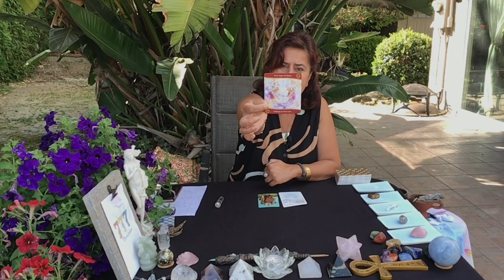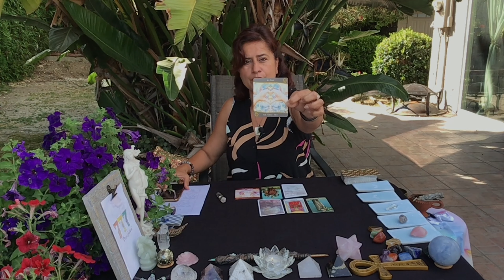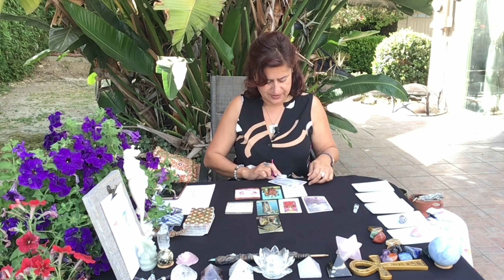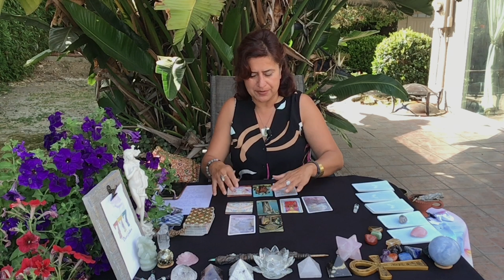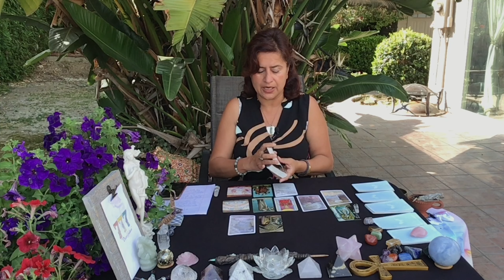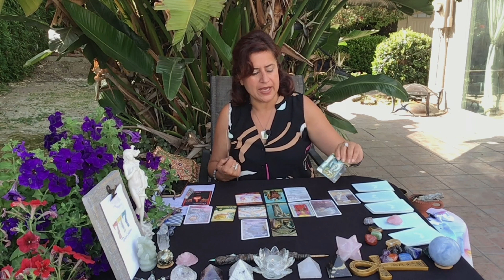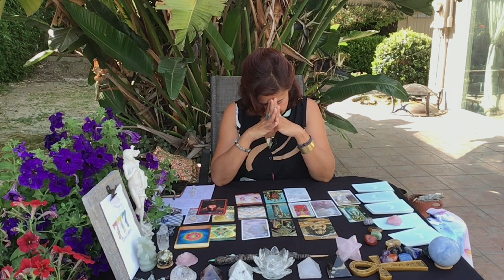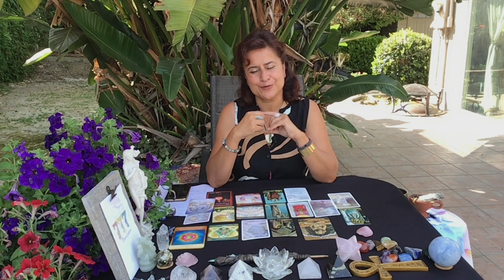Divine Masculine ⚜️ 88 Messages From Your Guides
Welcome!
This is general reading, for DIVINE MASCULINE for the 88 LIONS GATE PORTAL.

❤️ PERSONALIZED 88 LIONS GATE READING: 40 minutes $188
❤️ PERSONALIZED 88 LIONS GATE ACTIVATION: 20 minutes $88

I offer PERSONAL readings/Chakra Healing/ Aura Cleansing/ Chakra Alignment/One-on-one Spiritual guidance, Coaching & Mentoring programs.

 $244 / Hour

$244 / Hour

💜 I am deeply grateful for the donations from you that flow abundantly towards my channel.